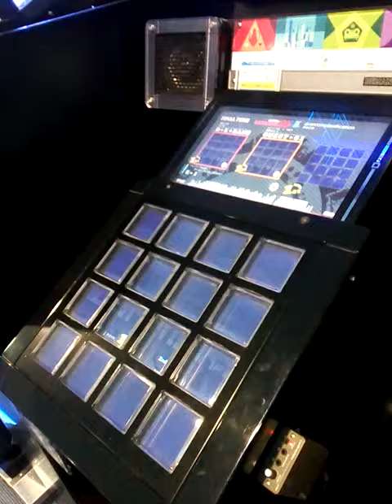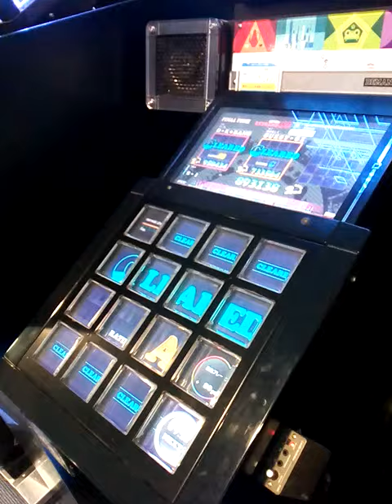[jubeat] clan overcomplexification (EXTREME)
propにて収録されてるかめりあさんの曲はDJ TOTTOさんみたいなメロディーがあってボス曲っぽかったです、縦画面同時押しが連続であったから特にキツかったのが覚えてます(何度か経験しないと完璧に極められないかも)